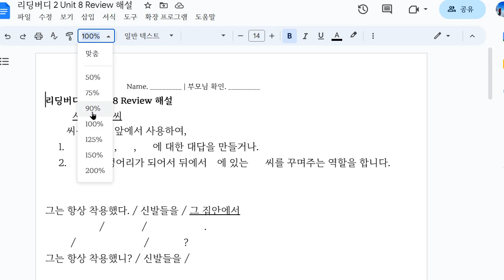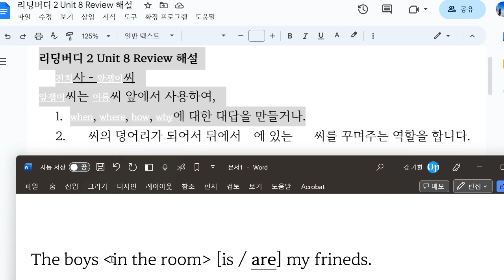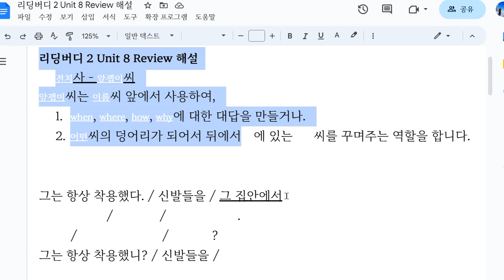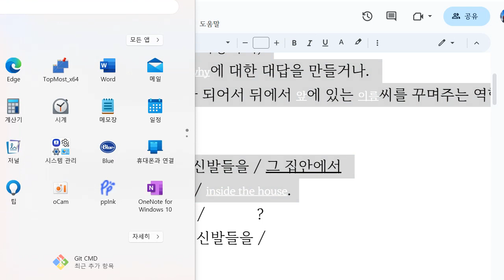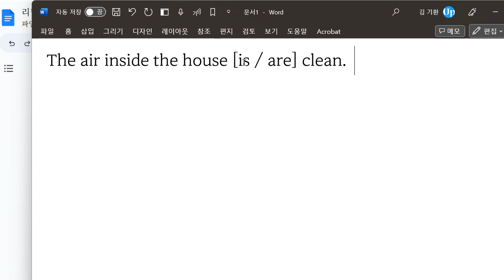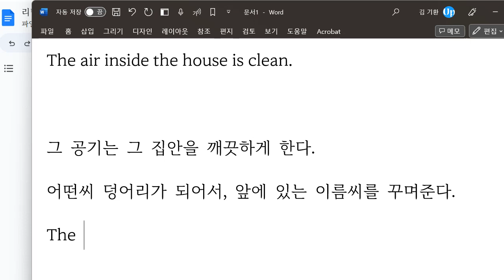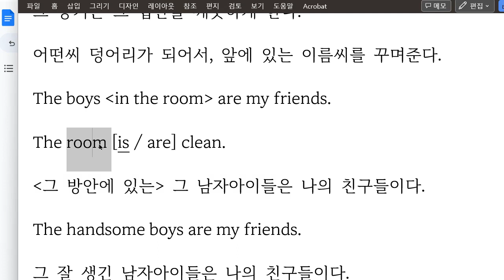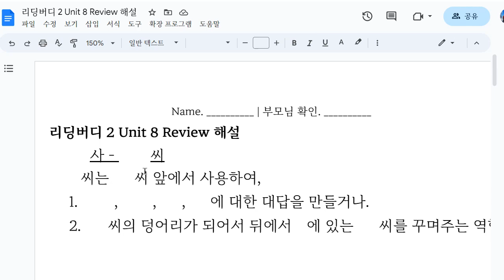Up영어 2023 06 29 한재우 초등 독해 문법 해설 성취도 확인 성취도 80